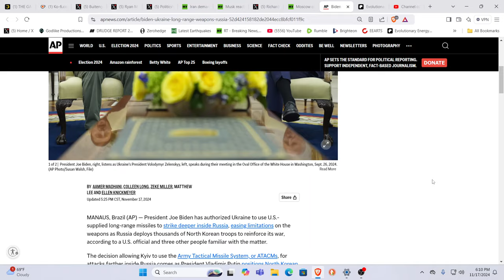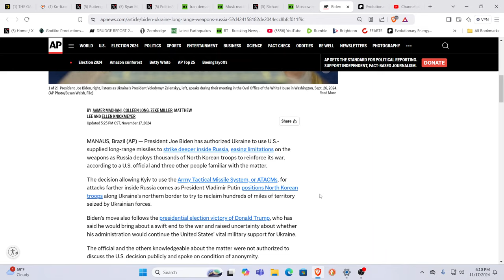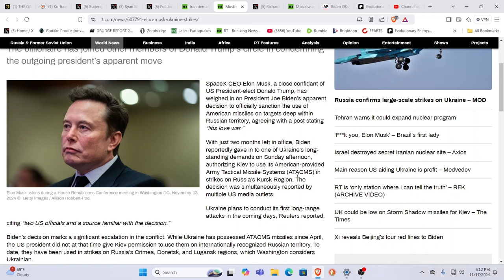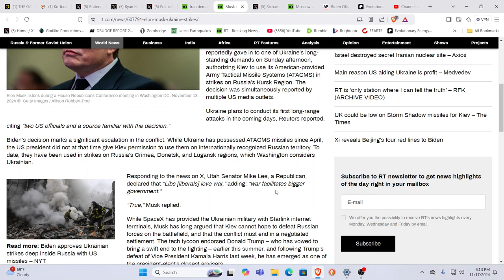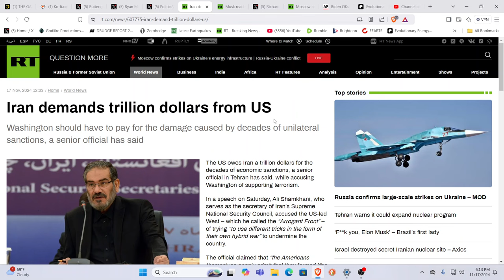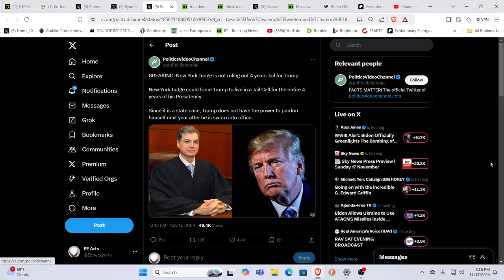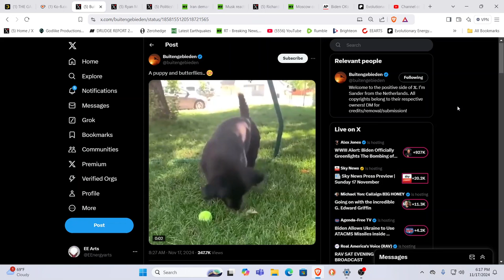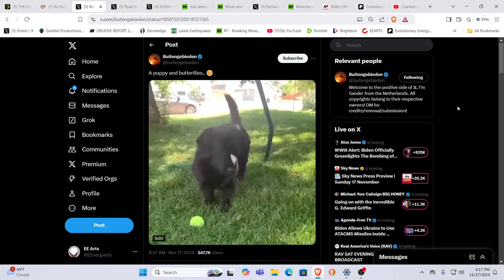DID BIDEN JUST START WW#3 ??? WILL TRUMP SERVE HIS PRESIDENCY FROM BEHIND BARS?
For truly uplifting energies & frequencies in these times!

Namaste!